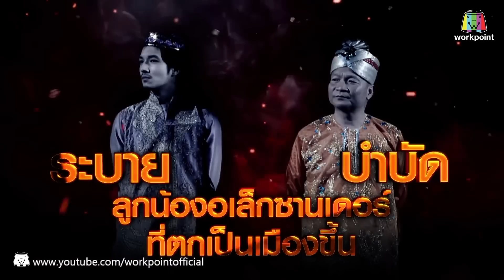รวมฮา! ชิงร้อยชิงล้าน ตอน ศึกสองราชันย์ ฉบับแก๊งสามช่า